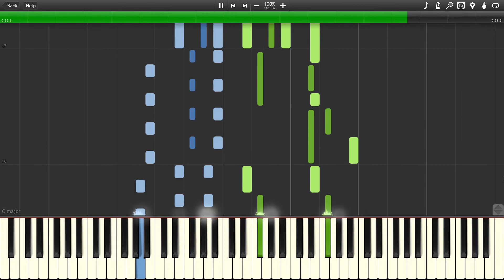One Room 2nd Season ED 1 - aozora morning glory (Piano)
I don't know what the music equivalent of writer's block is. but that's what I've been experiencing lately. It doesn't help that I've been working full time (as a part-timer) for nearly two months now~

I'm confident I can get back on track with the uploads, but in the meantime thank you all for your continuous support and for your patience!